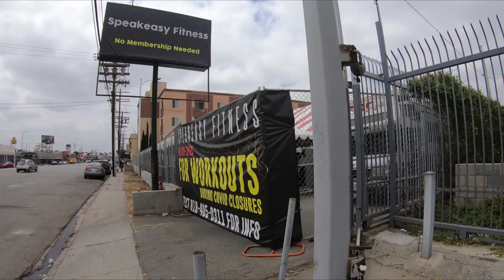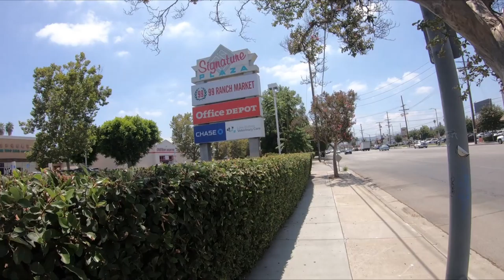Walking in the San Fernando Valley on Sepulveda Blvd from the 118 Fwy to Victory Blvd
Today I decided to take a walk through the city  I grew up in. This is a great video for anyone who used to live in The Valley.